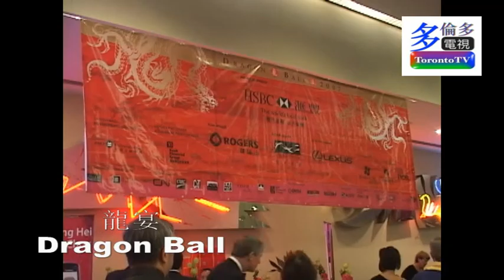20070207, Dragon Ball, Toronto, Canada, 龍宴, 加華錄像館, cccvideo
20070207, Dragon Ball, Toronto, Canada, 龍宴, 加華錄像館, cccvideo